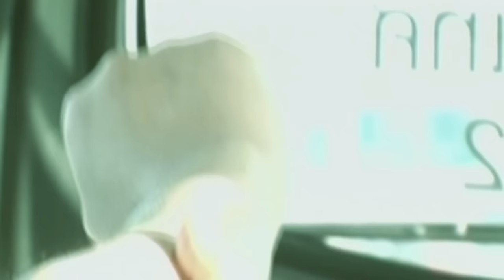สิ่งมีชีวิตที่เรียกว่าพ่อ : Dan-Beam [Official MV]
ท้อก็ห้ามอ่อนแอ แพ้ก็ห้ามถอดใจ ไม่ยอมให้ลูกรับรู้ว่าผิดหวัง ขอแค่ลูกสุขกาย เรื่องใดก็ทำได้ทุกอย่าง พร้อมประคองทุกทางที่ลูกล้มลงไป * เมื่อไรที่เห็นว่าลูกเจ็บกาย พ่อยิ่งร้าวใจกว่า ภาวนา ให้เจ็บแทนเองได้ไหม ** สิ่งมีชีวิตเล็กเล็กแต่รักช่างกว้างใหญ่ สิ่งมีชีวิตที่ใจเปี่ยมไปด้วยความหวังดี มืออุ่นอุ่นที่คุ้นใจ มือผู้ชายคนนี้ ล้ายังไงก็พร้อมยินดีกอดไว้ สิ่งมีชีวิตที่คอยห่วงใยไม่เหินห่าง สิ่งมีชีวิตที่ยังแอบยิ้มเมื่อลูกยิ้มได้ ไม่ว่าสุขหรือทุกข์ทน รักไม่เคยหล่นหาย จนกว่าวันสุดท้ายที่พ่อสิ้นลม แม้ไม่พูดออกมา พูดว่ารักสักคำ ทุกการกระทำก็ฟ้องมากกว่านั้น ทุกทุกเรื่องหนักใจ ไม่เคยแสดงว่าไหวหวั่น ลูกคือสิ่งสำคัญที่สุดของหัวใจ (ซ้ำ *, **), (ซ้ำ **)